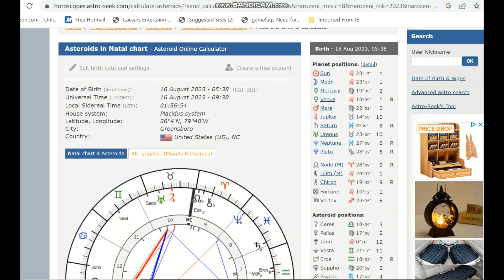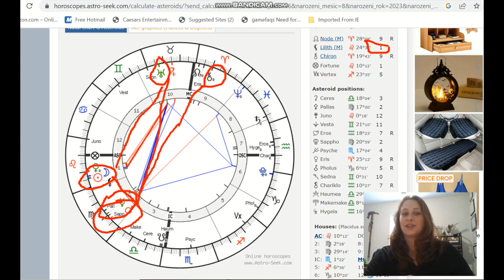New Moon 08/16/23 Horoscope - 10 Minutes of Astrology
Today I talk about the new moon on 08/16/23. You can book a reading with me by directly contacting me at and you can check out the types of readings that I do

Links used for reference

Astrology for aries, taurus, gemini, cancer, leo, virgo, libra, scorpio, sagittarius, capricorn, aquarius, pisces and includes the planets sun, moon, mercury, earth, venus, mars, jupiter, saturn, uranus, neptune, pluto, chiron, charon, lilith, and more!

I also do birth charts, health charts, child charts, compatibility charts, stichomancy, graphology, palmistry, tarot, and dream interpretation. I sell money art, flowers, bouquets, & trees; four leaf clover bookmarks, and rugs - both fabric & cap.